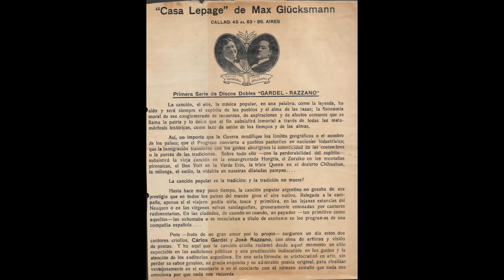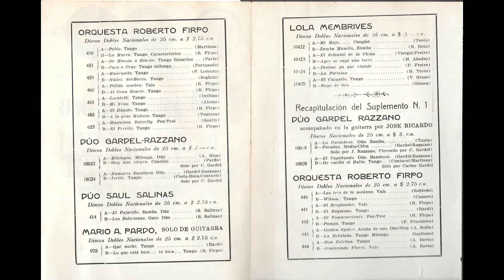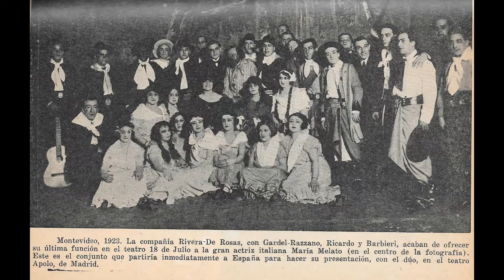Duo Gardel-Razzano *Brisas* (Grabación de 1917)